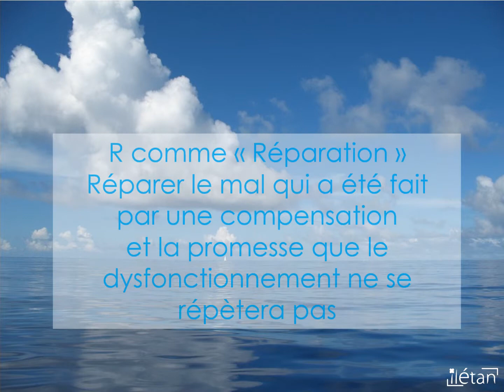PRESENTER DES EXCUSES EFFICACES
ilétan, l'expert de la communication influente vous offre des trucs, des astuces, des techniques et des méthodes pour mieux communiquer et être plus heureux au quotidien